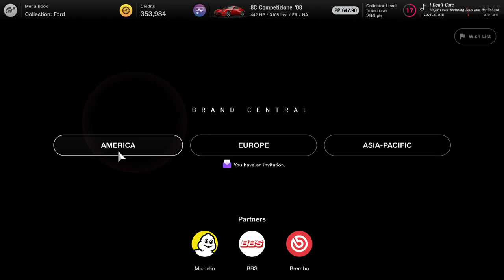GT7, Let's go!!!